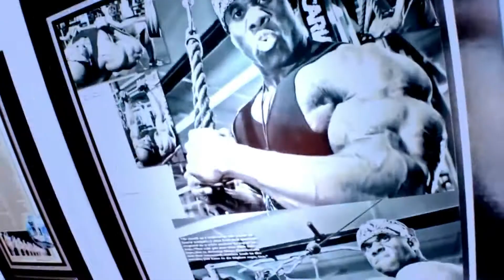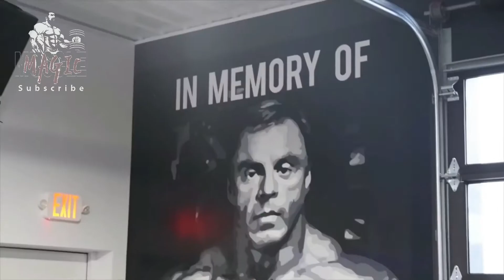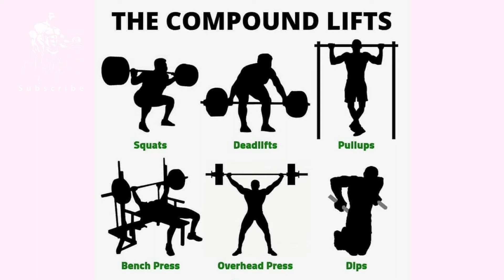Lose 30 pounds | Most weight loss in 30 days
30 days challenge
This is a fat loss, weight loss, body transformation challenge
An Eating and exercising challenge
I want to lose fat
I hear this word a lot, so I decided to make a challenge for myself and for you. I wish the viewers would join us.
30 days and we will see how much each one of us lost as body fat and what he did in one month, and we will collect the comments that you will send us and we will make a video about them if we collect reasonable material.